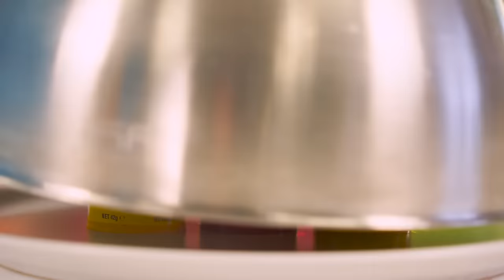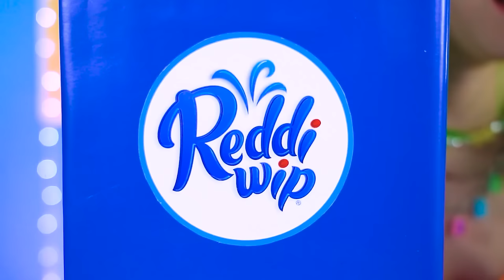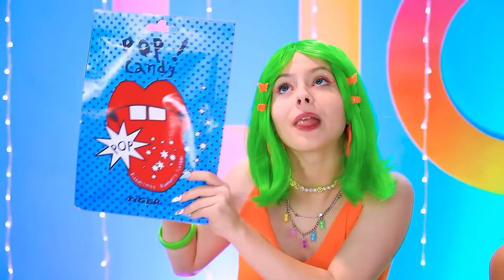Geometric Shape Food Challenge | Funny One Shape Food Battle by MEGA GAME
Prepare for a culinary showdown like never before in Geometric Shape Food Challenge | Funny One Shape Food Battle!
Watch as the kitchen transforms into a geometric wonderland, challenging our taste buds with a feast of foods crafted into a single shape. From triangular pizzas to circular pancakes and square cakes, each dish becomes a delightful work of edible art in this hilarious and mouthwatering battle!